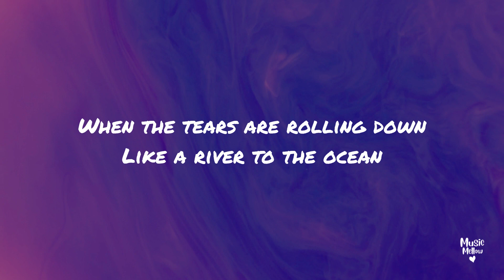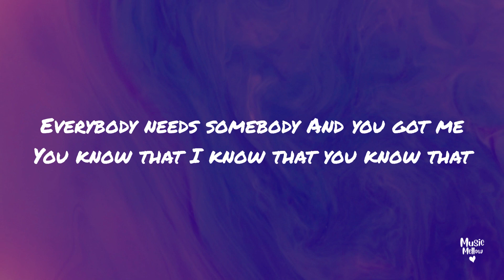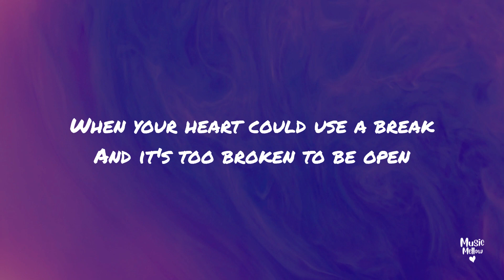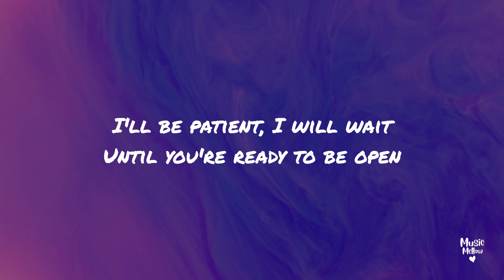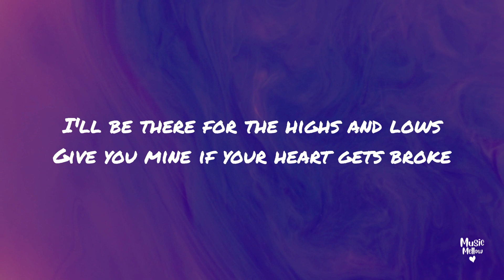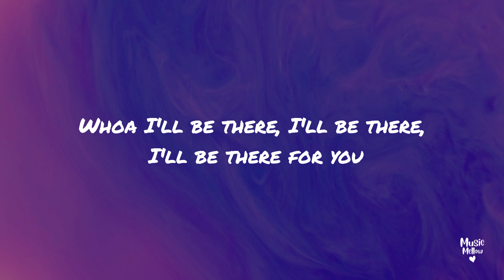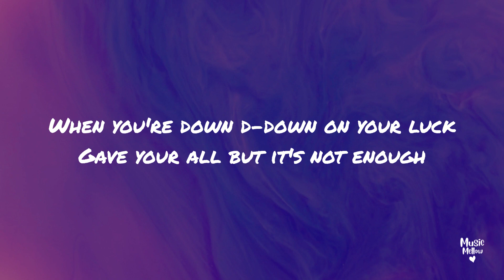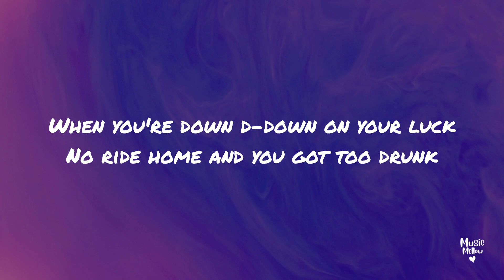I'll Be There 🤍 Walk Off the Earth Lyrics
Lyrics:
When the tears are rolling down
Like a river to the ocean
And there's no one else around
You won't question my devotion
Everybody needs somebody
And you got me
You know that I know that you know that
I'll be there for the highs and lows
When you're down, d-down on your luck
No ride home and you got too drunk
Two A.M. I'mma pick you up
I will be there, ay
I'll be there, I'll be there, I'll be there for you
Whoa, I'll be there, I'll be there, I'll be there for you, yeah
When your heart could use a break
And it's too broken to be open
I'll be patient, I will wait
Until you're ready to be open
Everybody (everybody)
Needs somebody (needs somebody)
Whoa, I'll be there, I'll be there, I'll be there for you
Give you mine when your heart gets broke
Gave your all but it's not enough
Take my hand and I'll pick you up